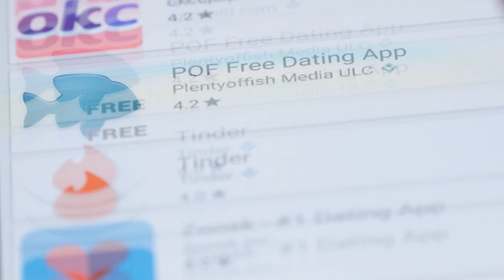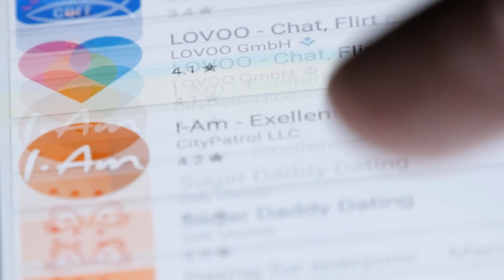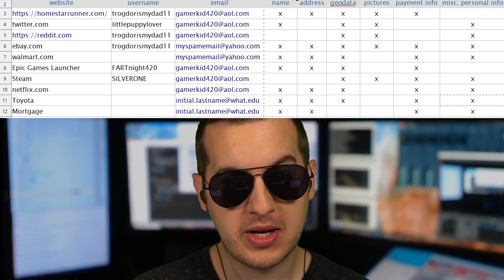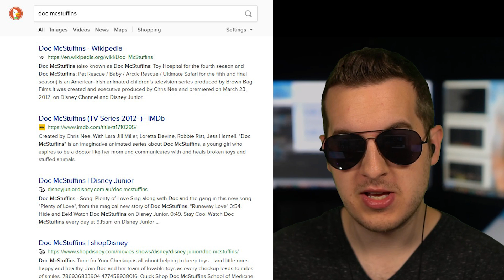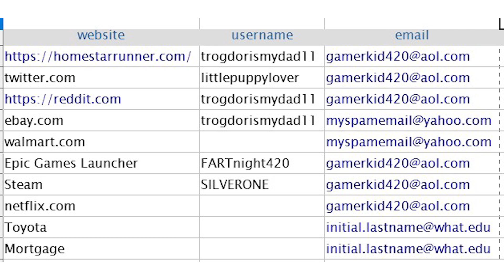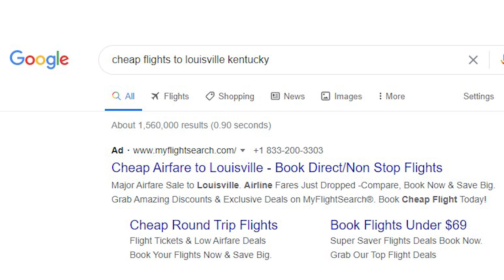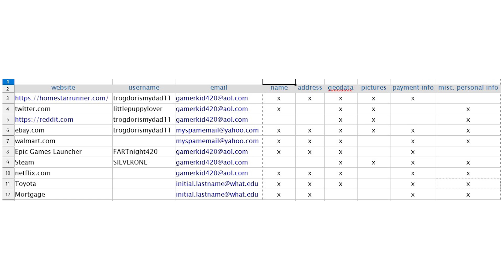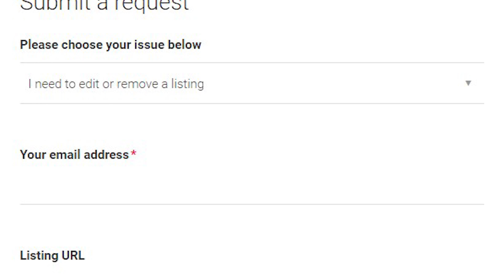5 Steps Towards Total Online Privacy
Online privacy and anonymity is complicated, this video should help point you in the right direction.